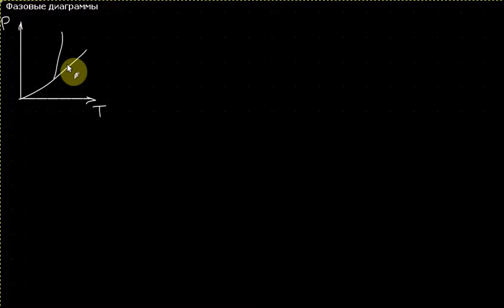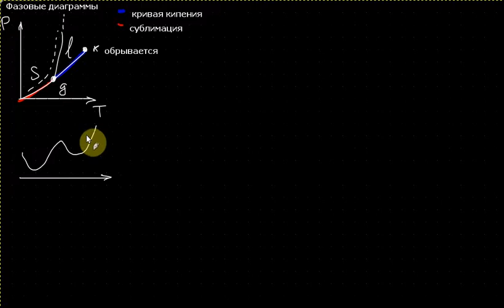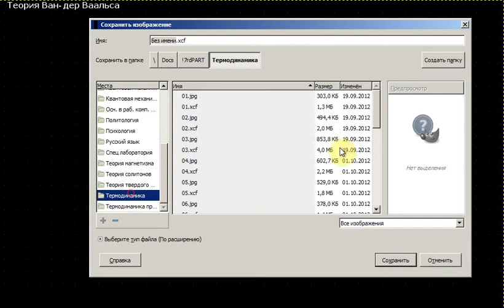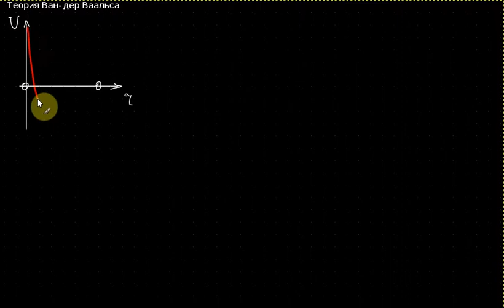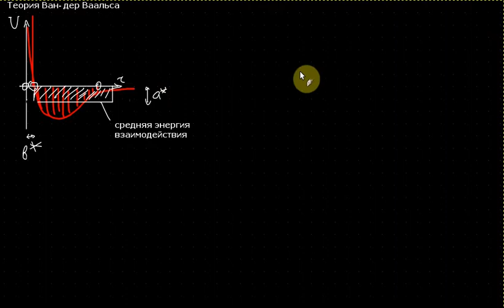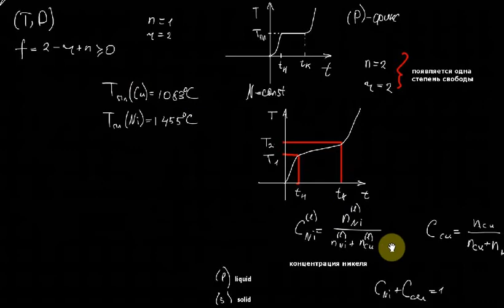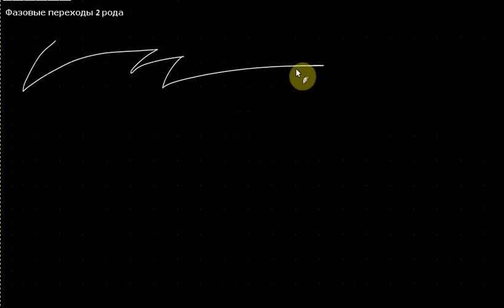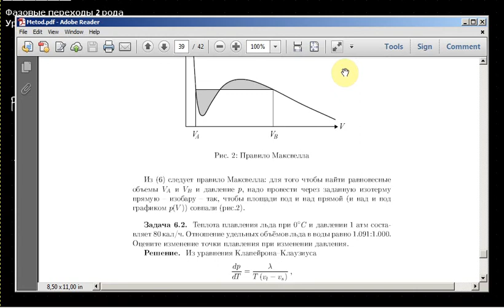Термодинамика Лекция 19